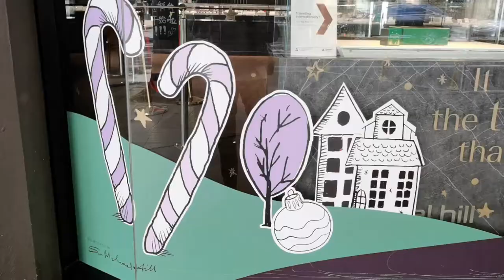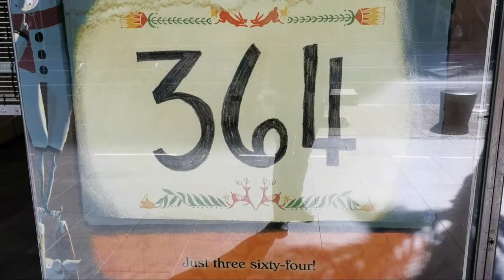Weihnachtsdekoration in Neusseland schon mitte November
Erste Weihnachtsdekorationen sind in den Geschäften in Neuseeland aufgeschlagen und ich zeige euch was ich so entdeckt habe, allen voran Smith & Coughey's bewegende Schaufensterpuppendekoration.